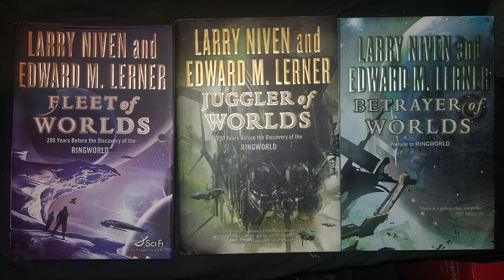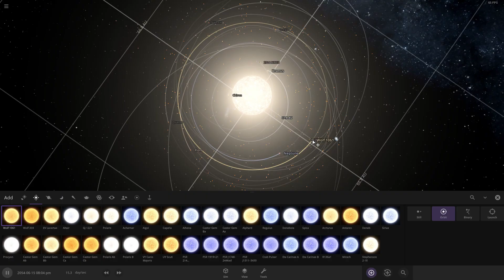At the Core by Larry Niven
A recap of Larry Niven's Short Story
At the Core